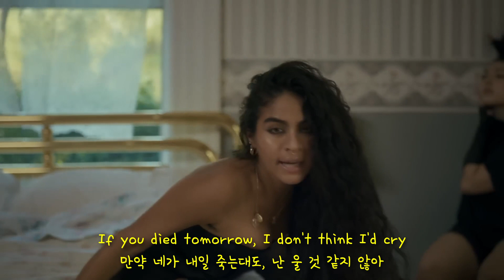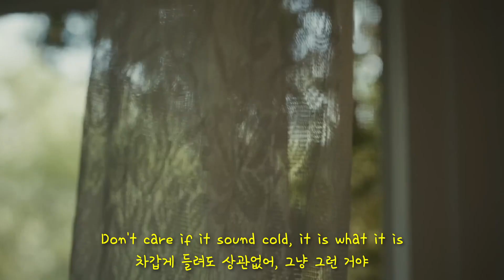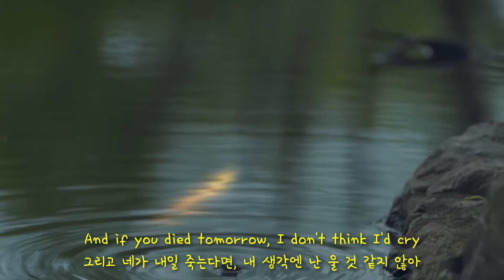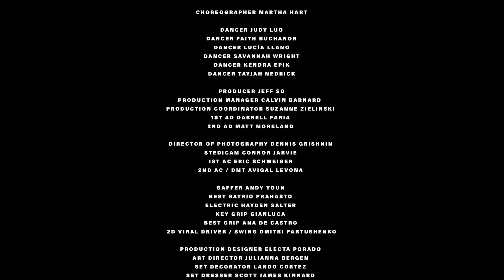Jessie Reyez - Mutual Friend [가사번역]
※ 장르 : R&B/Soul
※ 저도 번역하다가 알게 된 사실인데, 가사 중 'that girl's been on a carton of milk'이란 가사가 있습니다.
처음에는 그 소녀가 우유팩 위에 있었다.. 라는 식으로 번역을 하려 했었는데, 가사가 뜬금없이 너무 말이 안되어서 찾다보니 뜻을 알았습니다.
1980년대 초반부터 1990년대 후반까지 미국에서는 실종 아동 광고를 우유팩에 실었다고 하더라구요. 그러니까 저 가사는 영상처럼 '그 소녀는 이미 실종됐다' 라는 뜻으로 해석하시면 될 것 같습니다.
※ 저는 다양한 장르의 음악을 듣지만 힙합/랩 쪽과는 크게 인연이 없는 편인데, 묘하게 제시 레예즈 이 가수 노래들은 취향에 맞는 곡들이 많더라구요.
개인적으로 추천드리는 곡은 Shutter Island, Hard to Love, Far Away, Crazy, Saint Nobody, Gatekeeper 등등.. 엄청 많습니다 🤤 이 노래가 취향에 맞으셨다면 다른 곡도 찾아 들어보시길 추천드립니다.